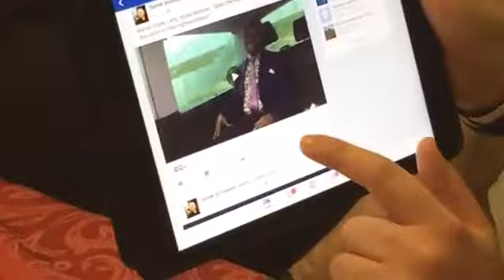DSA Meeting Some Of His Virtual Family in Ukraine